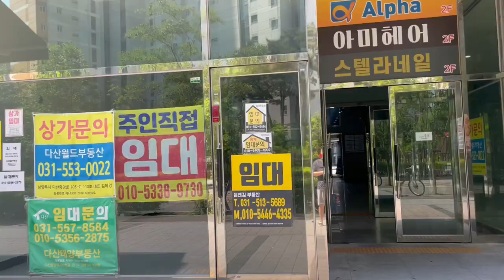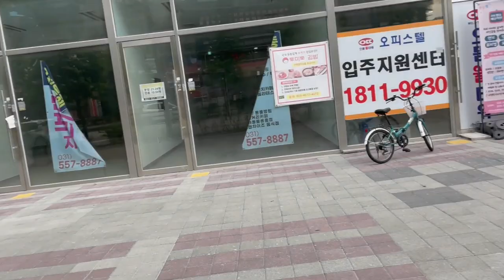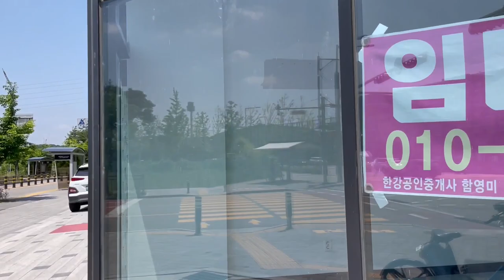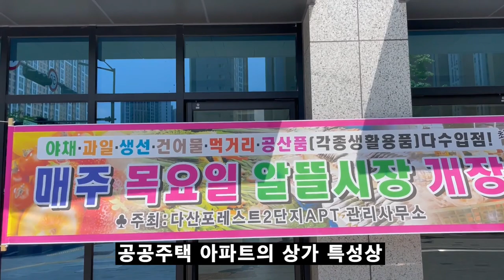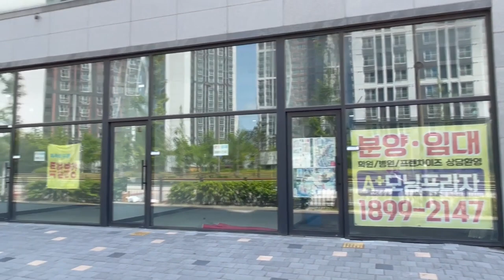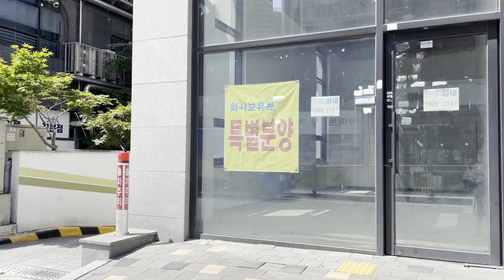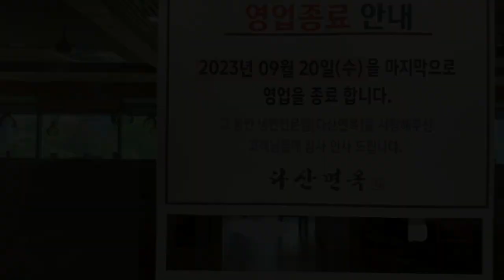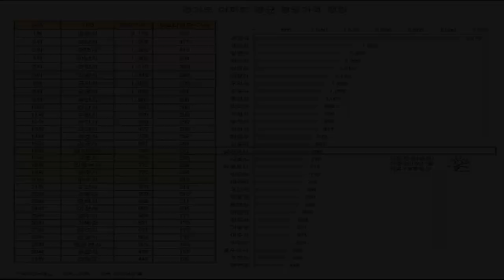🔥이럴 수가 건물 전체가 텅 비었다🔥 다시는 이런 비극이 일어나서는 절대로 안 된다 공실 지옥 3부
안녕하세요